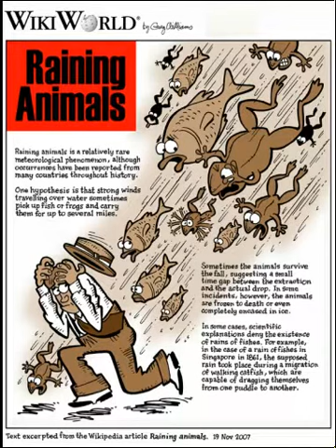Wild Talents 20C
Original file ‎(600 × 759 pixels, file size: 461 KB, MIME type: image/png)
WikiWorld comic based on the article "Raining animals"
19 November 2007
Attribution: I, Greg Williams

Text is in Public Domain
This is part 20c of Charles Hoy Fort's Wild Talents